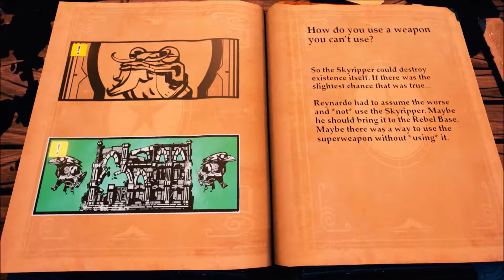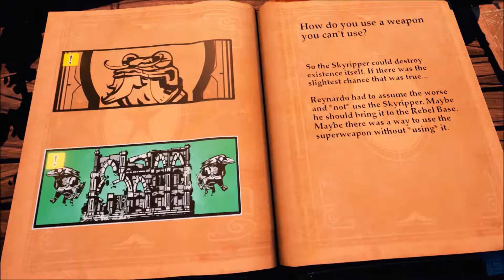THE SKYRIPPER CHOICE | STORIES The Path of Destinies#4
Hello and welcome to my let's pay of STORIES: The Path of Destinies.
Developed and Published by Spearhead Games

This is a action role playing game the main Hero of the game is Fox named Reynardo who is sent on a quest to help the resistance fight the Emperor ( A Toad) and his army of Ravens. in this game the goal is to try and seek the best possible ending out of the TWENTY-FOUR that are set in the game can I do it? we will find out so join me on my journey and Enjoy